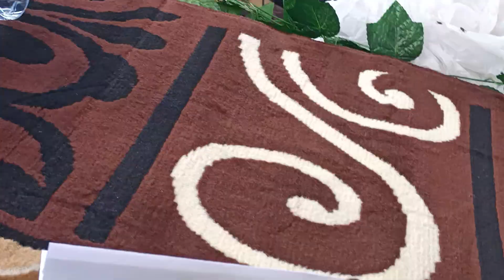Sholawat habib Syeh di Pon Pes Hidayatul mubtadiin Gedongan Pakis mglng